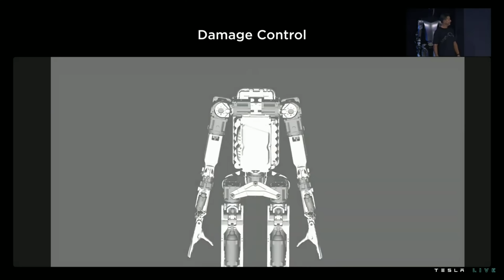TESLA AI DAY 2022 7 perces magyar összefoglaló